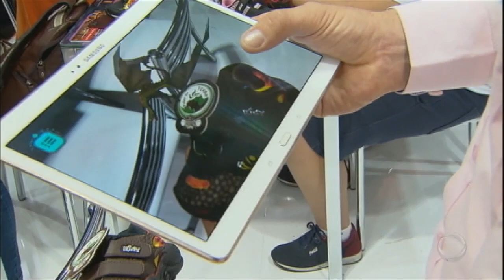Maior feira de calçados da América Latina espera atrair 60 mil visitantes em SP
Tênis que acende luzinha e toca música, bolsas para várias ocasiões, muito brilho e tecnologia. A maior feira de calçados e artigos de couro da América Latina deve atrair 60 mil visitantes para fechar negócios em São Paulo. E o setor está bem otimista.